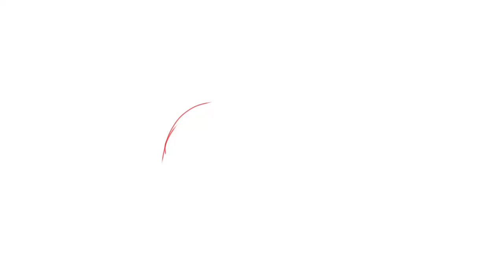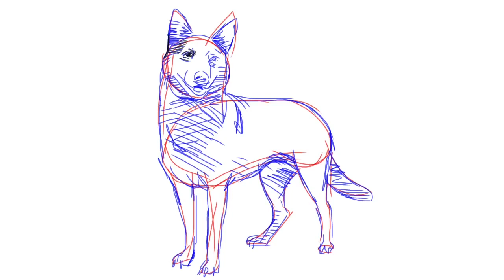How to draw an Australian kelpie dog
Follow the directions as best as you can. Pause/Rewind when you need to. This is just an exercise. Take your time. Pause when you have to. Rewind when you must.